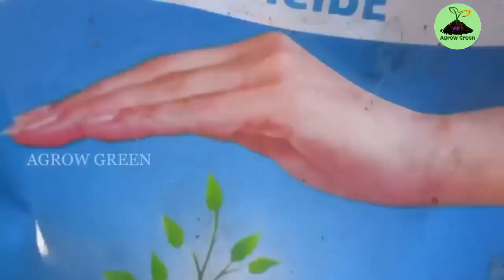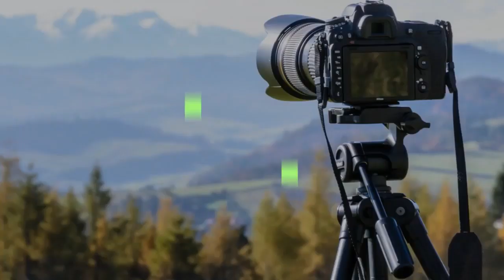ജറബറ ചെടി വിത്തില്‍ നിന്നും . jarabara cultivation in seed . बीज में जरबरा की खेती।malayalam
hi , welcome to our youtube agriculture channel

Gerbera L. is a genus of plants in the Asteraceae. It was named in honour of German botanist and medical doctor Traugott Gerber who travelled extensively in Russia and was a friend of Carl Linnaeus. Gerbera is native to tropical regions of South America, Africa and Asia